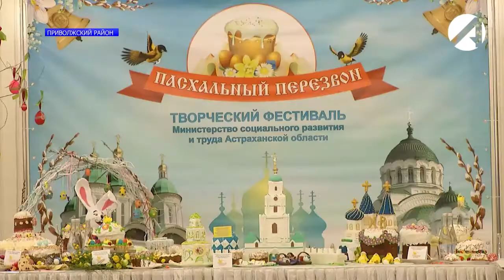Губернатор Астраханской области посетил фестиваль «Пасхальный перезвон»